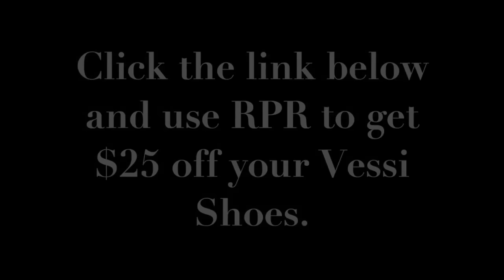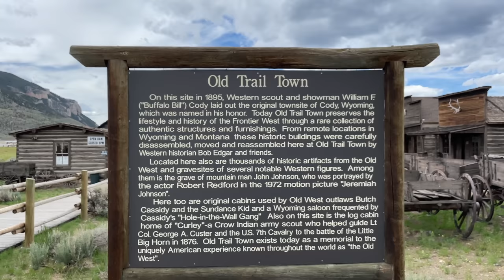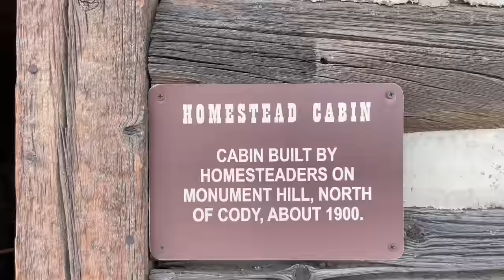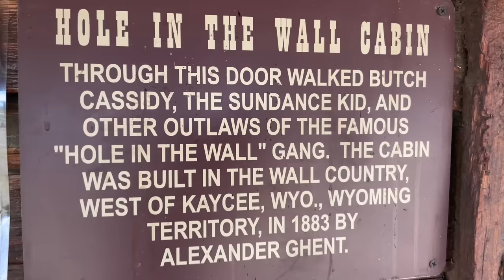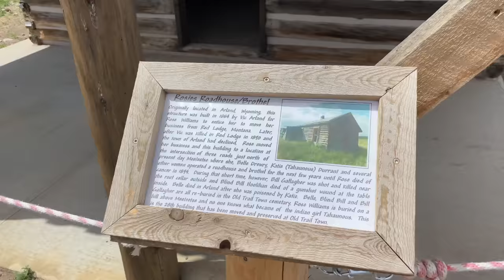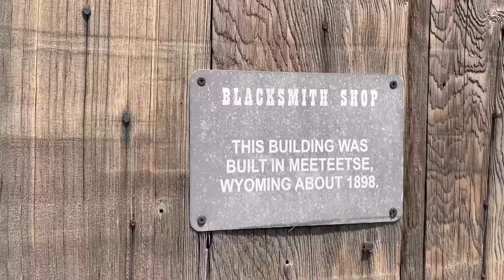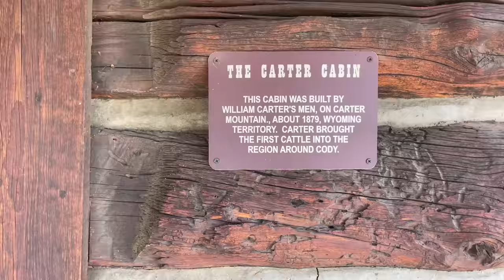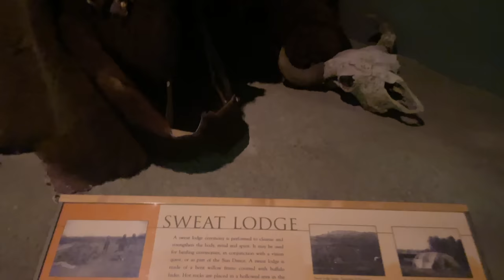#594 - Installed Board And Batten Siding Correctly On Front of House.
Began installing the board & batten siding crossed the front of the house. Went to Yellowstone for a few days.